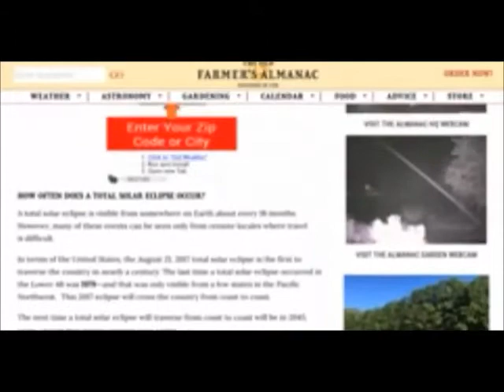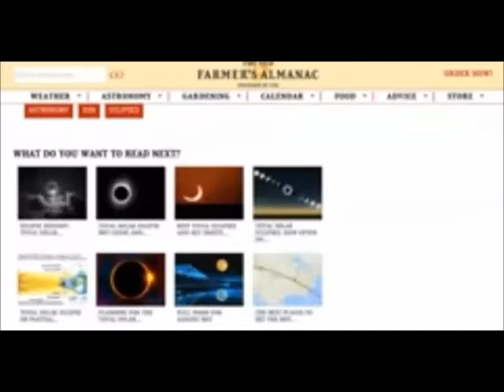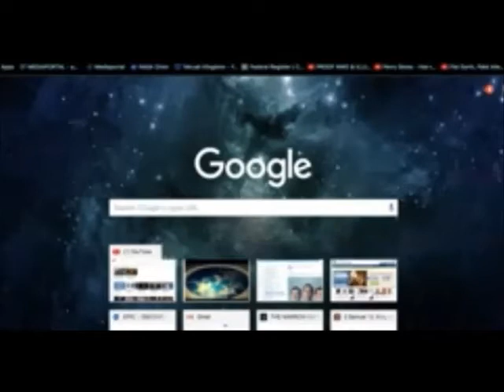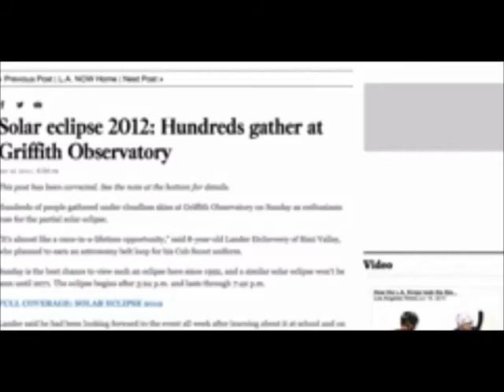NASA ENGINEER speaks out about Flat Earth part 3